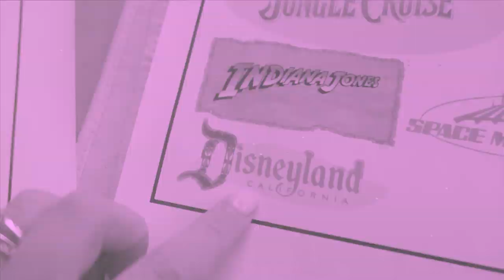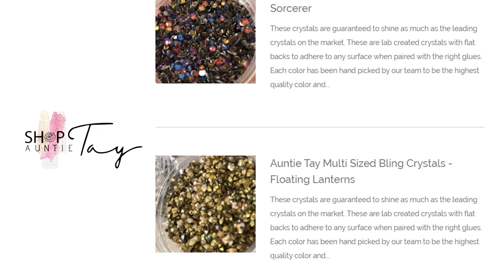DIY Blinged Minnie Mouse Cup